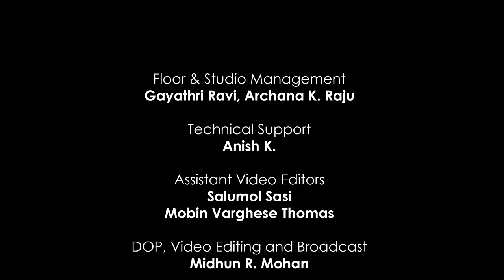CMS NEWS (ENGLISH -03) 15-12-2020